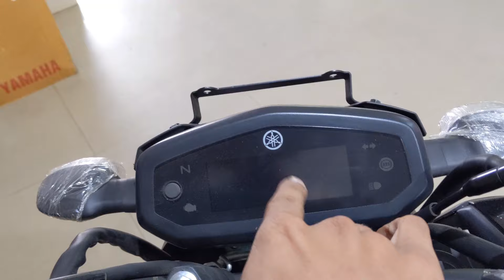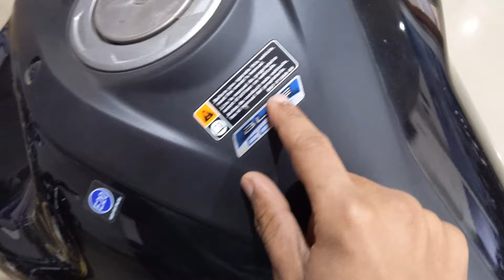Frist On Youtube 2024 All Black Yamaha FZS V4 TCS BS6 Detailed Review On Road Price Update Mileage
Frist On Youtube 2024 All Black Yamaha FZS V4 TCS BS6 Detailed Review On Road Price Update Mileage | Speed | All New Colours | New Meter...